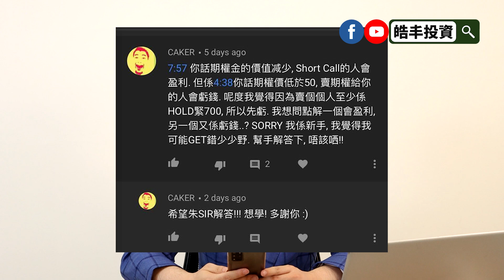【皓丰朱晉民】中國鋁業(2600) 係時候食糊! | 短炒要識止賺 | 基本分析及投資策略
9月份限定 — 「價值回歸」港股投資教學
不要錯過中期業績後的落後優質股?
2021年9月17日 (五) 或 2021年9月24日 (五)

如果大家都對投資有興趣，我地#皓丰 定期會舉行免費嘅投資講座，
歡迎大家報名參與，朱Sir(朱晉民)會親自同大家分享正確嘅投資方法。

大家可以點擊以下連結，了解更多關於皓丰嘅免費投資講座